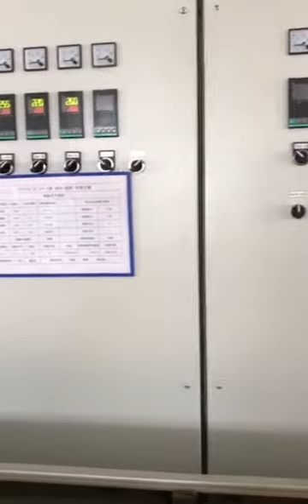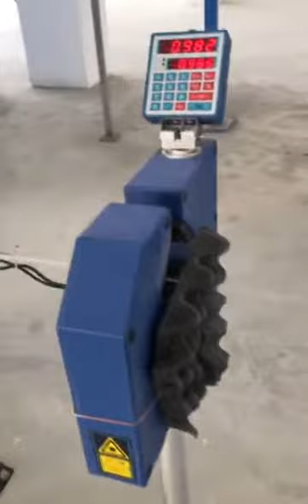Taifeng is a professional communication cable producer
TaiFeng has the world's most advanced Nokia ￠ 65mm tandem extrusion production line, ￠ 500 mm paired
cables production line, ￠ 900 mm sheath extrusion production line, ￠ 800mm assembly production lines etc. to
meet the high-performance production demand and growing market demand. It is one of the largest production
enterprises for integrated wiring products with DCM network analyzer, FLUKE expansion test machine,
high-power projectors and other test facilities.
All the products are automatic produced . Also equipped (IPQC) online diameter checking for the conductor/insulation/Jacket OD
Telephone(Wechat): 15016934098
Skype: channing2019